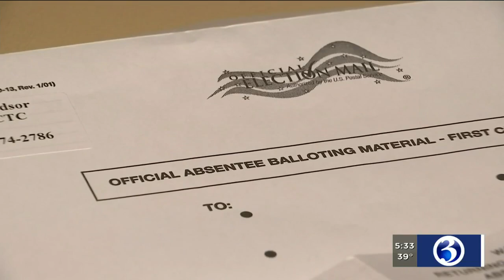VIDEO: Monday is the last day to request an absentee ballot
Voter turnout stood at more than 25 percent the day before Election Day while the clock continued to tick toward the absentee ballot deadline.